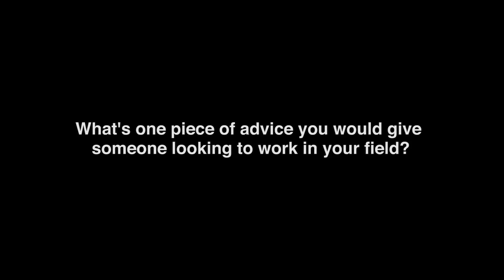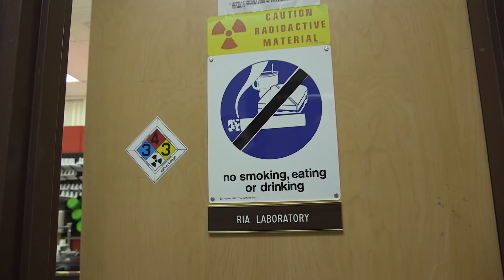Zoo Jobs: Meet an Endocrinologist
Ever wonder what it’s like to be an endocrinologist at the National Zoo? Middle school students should check out, “Other Duties as Assigned: The Secret World of Zoo Jobs.”  Meet Sarah Putman, endocrinologist at the Smithsonian Conservation Biology Institute.